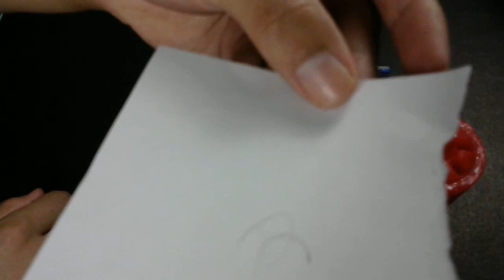amarre para que regrese en 2 horas fácil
todos merecemos la mejor vida
¡Bienvenidos Amigos!